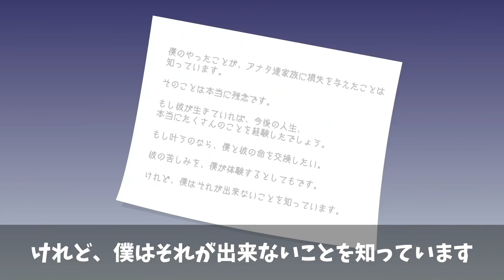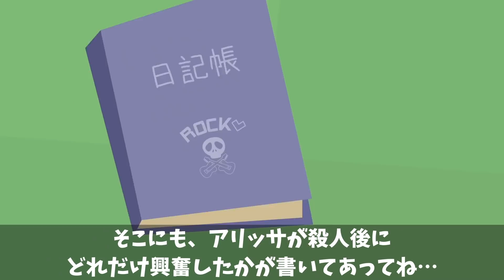未成年にして終身刑となった少年・少女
▼▼２月12日に2冊目の本を出版しました▼▼

★★ファンレターやプレゼント・グッズの送り先は、下記までお願い致します！★★

〒106-6131
AnyMind CreatorsNetwork事業部
クロネコの部屋　宛

危険物や生モノ、現金の受け取りはお断りしています。ご了承ください。